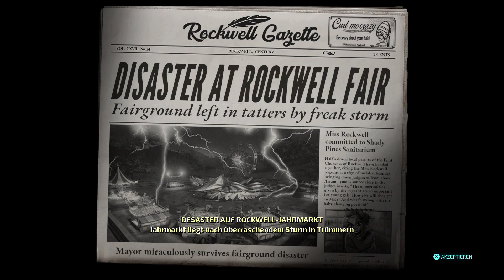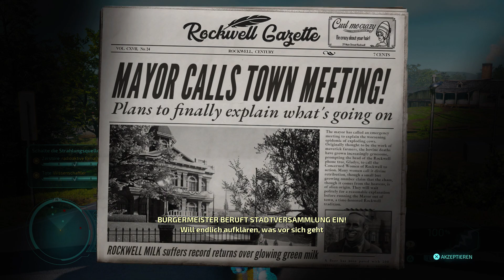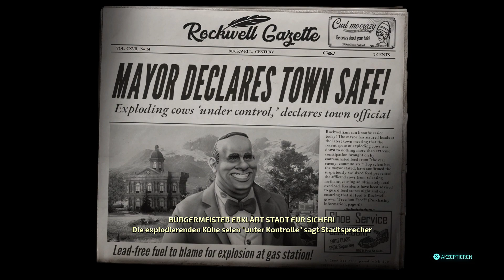Let's Play - DESTROY ALL HUMANS! - [002] - [DEU/GER]